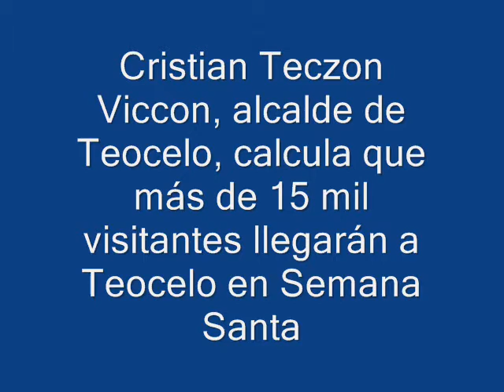ENTREVISTA CRISTIAN TECZON VICCON